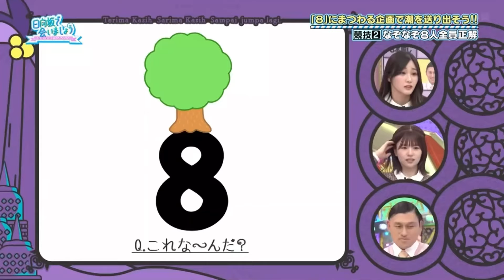【日向坂46】なぞなぞハチ~人全員正解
日向坂46（ひなたざかフォーティーシックス、Hinatazaka46）は、日本の女性アイドルグループである。秋元康のプロデュースにより、2015年11月30日に結成。2019年2月11日までけやき坂46名義で活動していた。2019年3月27日にシングルデビュー。けやき坂46（旧グループ名）（2015年 – 2019年）ジャンルJ-POP活動期間けやき坂462015年11月30日 – 2019年2月11日日向坂462019年2月11日 -現在レーベルソニーレコードズSony Records事務所シード&フラワーSeed & Flower共同作業者ソニーミュージックエンターテイメントSony Music Entertainment秋元康
日向坂で会いましょう（ひなたざかであいましょう、略称：ひなあい）は、2019年4月8日から毎週月曜 1時5分 – 1時35分（日曜深夜）にテレビ東京で放送されているバラエティ番組で日向坂46の冠番組である。
日向坂で会いましょうLet’s meet at HINATAZAKAジャンルバラエティ番組企画秋元康司会者オードリー（若林正恭・春日俊彰）出演者日向坂46ナレーター阿座上洋平オープニング日向坂46「ときめき草」製作プロデューサー今野義雄佐野弘明梅崎陽長尾真制作Seed & Flower合同会社放送局テレビ東京音声形式ステレオ放送放送国・地域日本放送期間2019年4月8日 – 現在放送時間月曜日 1:05 – 1:35（日曜日深夜）放送回数236回（2023年11月13日放送時点）
前作ひらがな推し関連番組日向坂になりましょう

【楽曲一覧】
君は0から1になれ
最初の白夜
自販機と主体性
青春ポップコーン
ロッククライミング
Am I ready?
見たことない魔物
接触と感情
骨組みだらけの夏休み
君は逆立ちできるか?
愛のひきこもり
ガラス窓が汚れてる
One choice
恋は逃げ足が早い
愛はこっちのものだ
You’re in my way
パクチー ピーマン グリーンピース
シーラカンス
友よ 一番星だ
月と星が踊るMidnight
HEY! OHISAMA!
孤独な瞬間
10秒天使
その他大勢タイプ
ブルーベリー&ラズベリー
一生一度の夏
僕なんか
飛行機雲ができる理由
もうこんなに好きになれない
ゴーフルと君
真夜中の懺悔大会
恋した魚は空を飛ぶ
知らないうちに愛されていた
ってか
何度でも何度でも
思いがけない
ダブルレインボー
夢は何歳まで?
あくびLetter
酸っぱい自己嫌悪
アディショナルタイム
君しか勝たん
声の足跡
嘆きのDeleteRight?
どうする?どうする?どうする?
世界にはThank you!が溢れている
膨大な夢に押し潰されて
アザトカワイイ
この夏をジャムにしよう
ただがむしゃらに
どうして雨だと言ったんだろう?
My fans
See Through
誰よりも高く跳べ！2020
NO WAR in the future 2020
約束の卵 2020
overture
ソンナコトナイヨ
青春の馬
好きということは…
窓を開けなくても
ナゼー
君のため何ができるだろう
こんなに好きになっちゃっていいの?
ホントの時間
まさか 偶然…
一番好きだとみんなに言っていた小説のタイトルを思い出せない
ママのドレス
川は流れる
ドレミソラシド
キツネ
My god
Cage
やさしさが邪魔をする
Dash&Rush
キュン
JOYFUL LOVE
耳に落ちる涙
Footsteps
ときめき草
沈黙が愛なら
期待していない自分
線香花火が消えるまで
未熟な怒り
わずかな光
ノックをするな!
ハロウィンのカボチャが割れた
約束の卵
キレイになりたい
夏色のミュール
男友達だから
最前列へおいで
夏の境界線
車輪が軋むように君が泣く
三輪車に乗りたい
こんな整列を誰がさせるのか?
居心地悪く、大人になった
割れないシャボン玉
ひらがなで恋したい

メンバー一覧名前 Name1 佐々木 久美 Sasaki Kumi2 齊藤 京子 Saito Kyoko3 潮 紗理菜 Ushio Sarina4 加藤 史帆 Kato Shiho5 東村 芽依 Higashimura Mei6 高瀬 愛奈 Takase Mana7 高本 彩花 Takamoto Ayaka8 松田 好花 Matsuda Konoka9 佐々木 美玲 Sasaki Mirei10 富田 鈴花 Tomita Suzuka11 丹生 明里 Nibu Akari12 影山 優佳 Kageyama Yuuka13 河田 陽菜 Kawata Hina14 平岡 海月 Hiraoka Mitsuki15 小坂 菜緒 Kosaka Nao16 金村 美玖 Kanemura Miku17 濱岸 ひより Hamagishi Hiyori18 山下 葉留花 Yamashita Haruka19 平尾 帆夏 Hirao Honoka20 髙橋 未来虹 Takahashi Mikuni21 森本 茉莉 Morimoto mari22 山口 陽世 Yamaguchi Haruyo23 上村 ひなの Kamimura Hinano24 石塚 瑶季 Ishizuka Tamaki25 岸 帆夏 Kishi Honoka26 小西 夏菜実 Konishi Nanami27 清水 理央 Shimizu Rio28 宮地 すみれ Miyachi Sumire29 竹内 希来里 Takeuchi Kirari30 藤嶌 果歩 Fujishima Kaho31 正源司 陽子 Shogenji Yoko32 渡辺 莉奈 Watanabe Rina